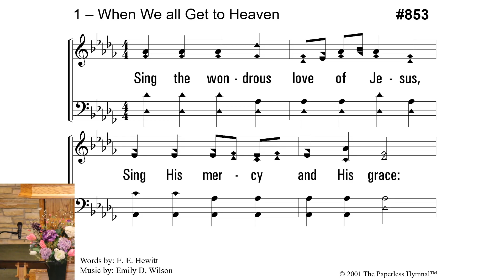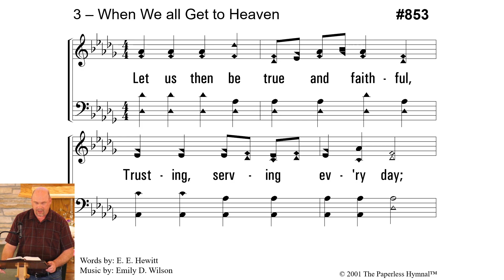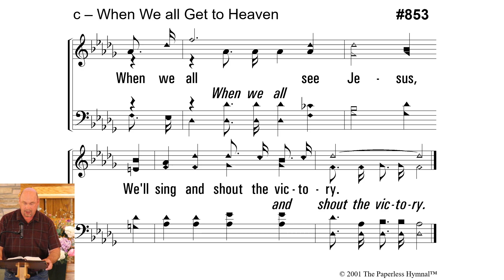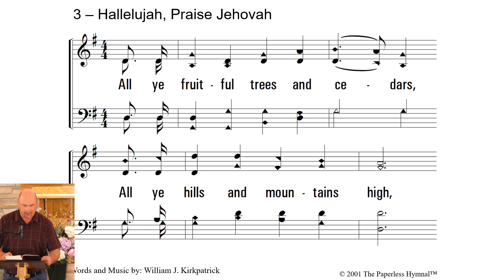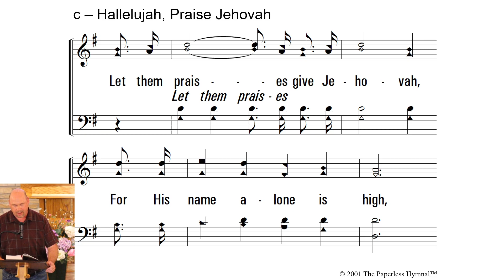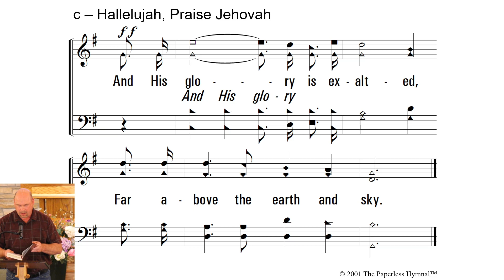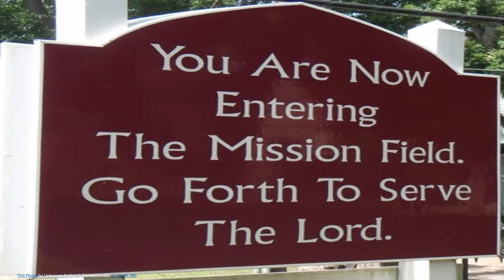Wednesday Class with Galen